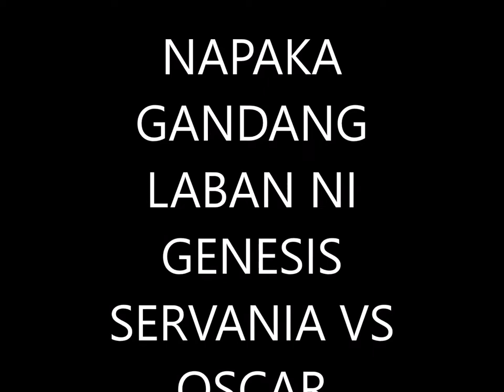PHILIPPINE BEST BOXER GENESIS SRVANIA VS MEXICAN OSCAR VALDEZ